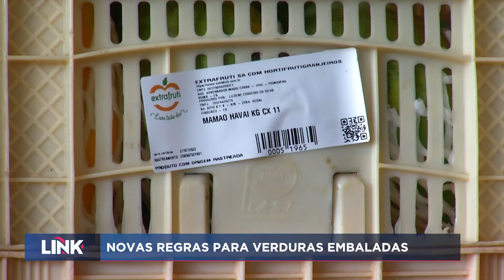Novas regras para verduras embaladas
Você costuma comprar verduras e vegetais já cortados e embalados? Sabia que agora esses alimentos não precisam mais ter prazo de validade?